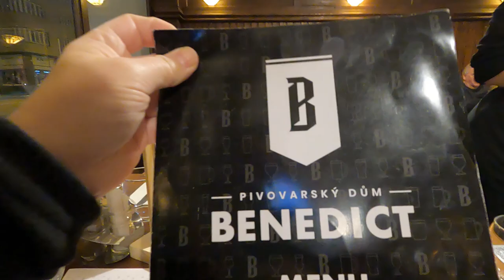AMERICAN Tries GOULASH and CRAFT BEER in PRAGUE.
I found this restaurant which was highly rated in Prague. It is both a restaurant and a craft beer brewery, the best of both world's. The place is called Pivovarsky Dum Benedict and it was busy even on a weekday. I ordered the goulash and a wheat beer. Found out what I thought of the meal and the prices in this video.